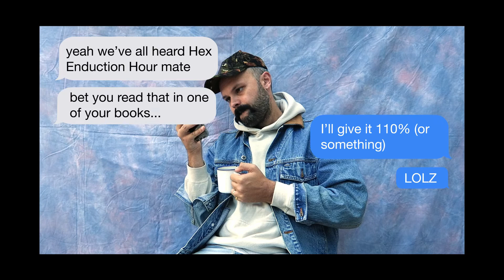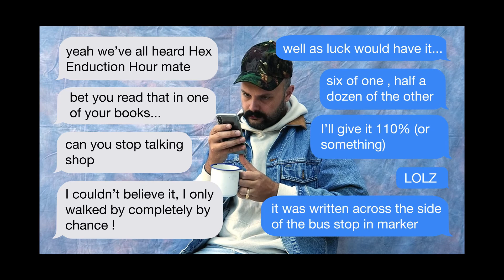TV Priest - Slideshow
The second single from our debut album 'Uppers' released on 5th Feb 2021.

Video, Footage, Edit and Music by the band.